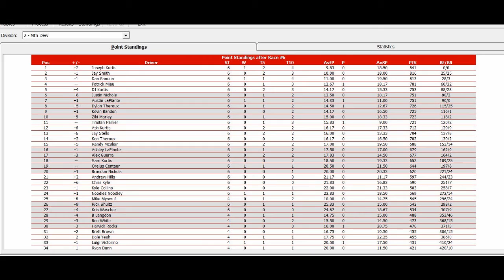ISCR Mtn Dew Pro Classic Series 6/47 S1 - Budweiser 200 @ Rockingham